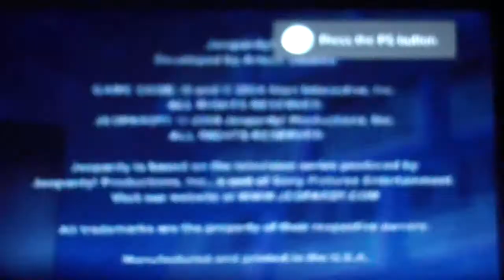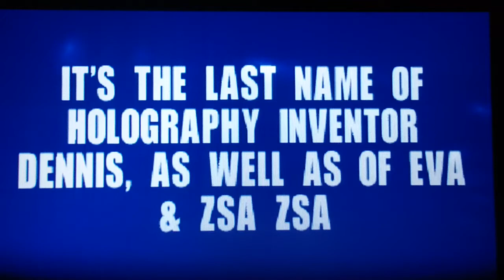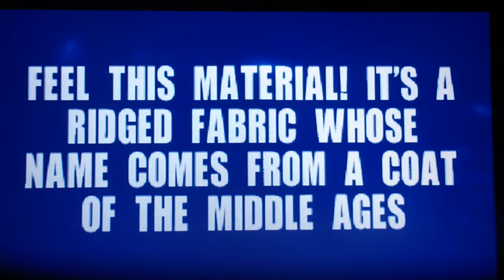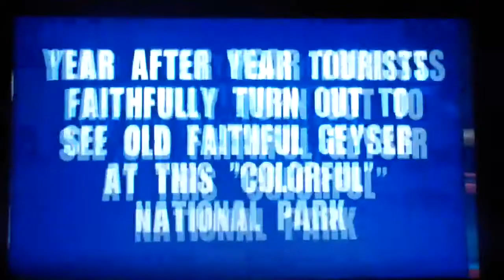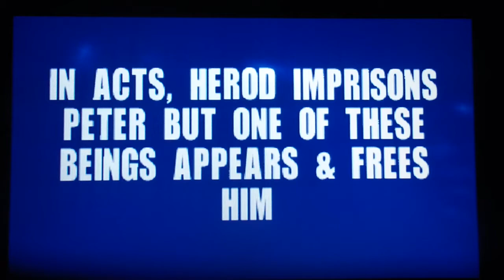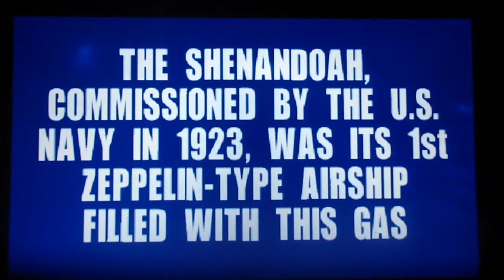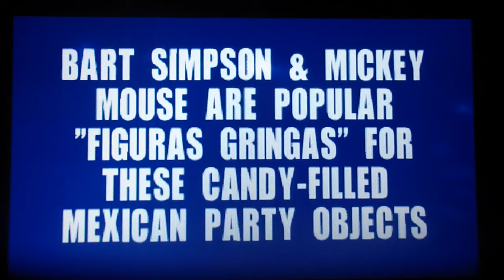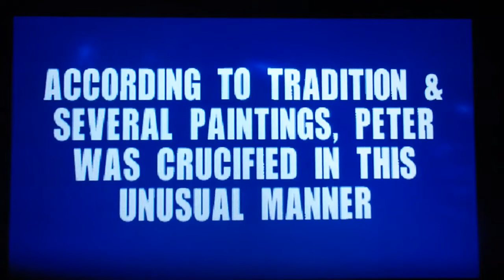Billy Moody's Graduation Special Segment 1 Part 1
Welcome to Billy Moody's Graduation Special! I will be doing 6 Segments for Billy. I will win as much money as I can! The first Segment is Jeopardy for the PS2! Congratulations Billy!